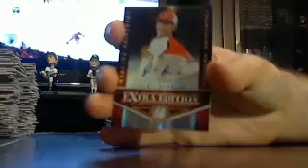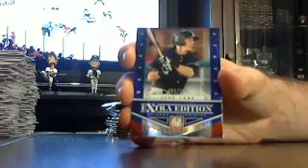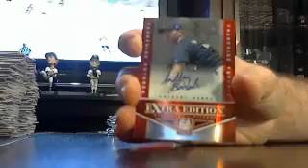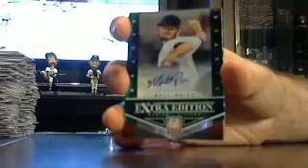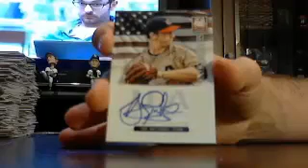majorlps elite bb box #5 of 5 6/22 - ebay